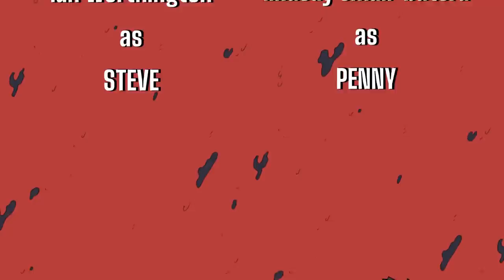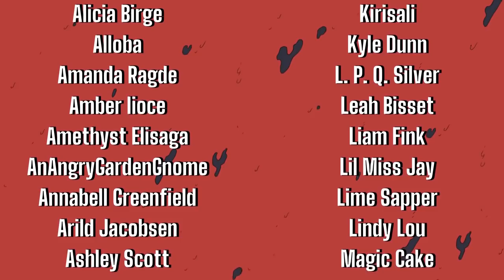ШАПИТО БУРГЕР: СОБРАНИЕ - НА РУССКОМ | BIGTOP BURGER: PANEL - RUS